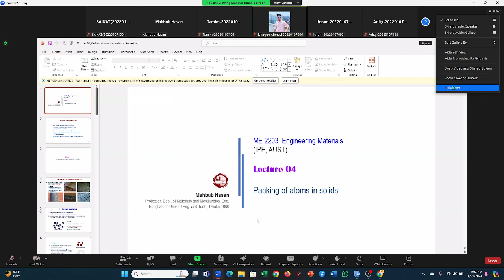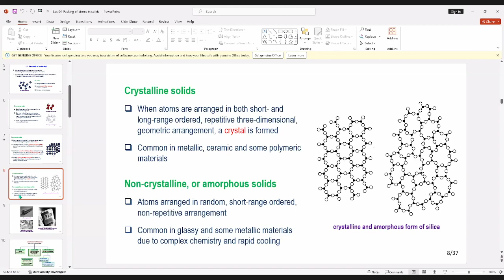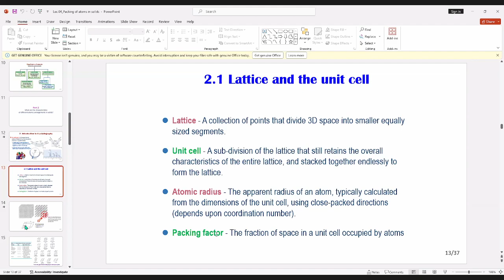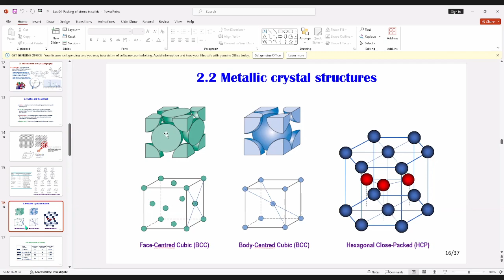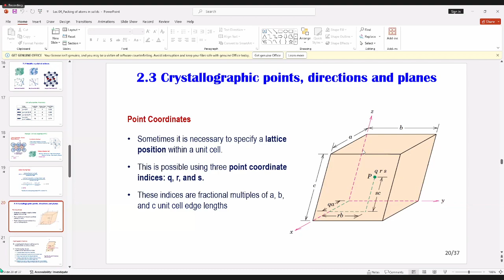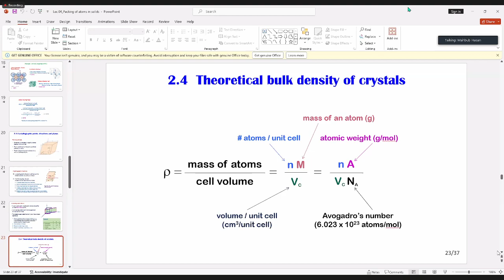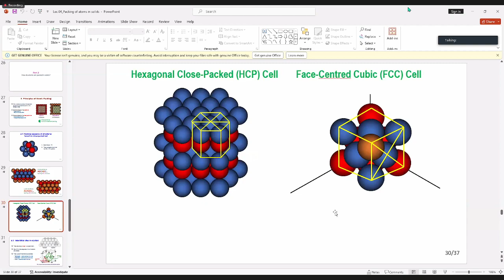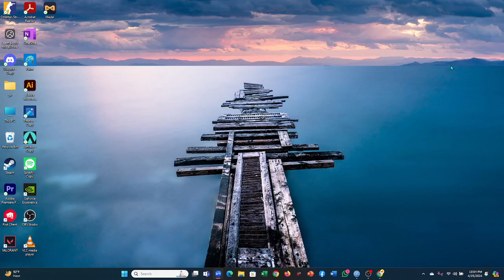ME 2203 class 2